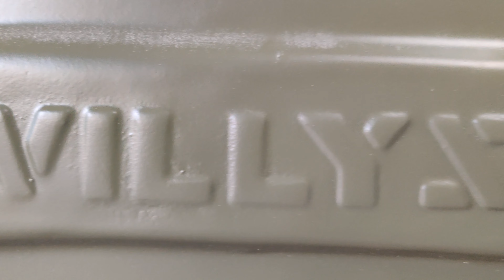WillysJeep 4 speed 4*4 Di Engine Restoring New Paint Job New Fittings @Jeep Zone Bangalore 2020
Willys Jeep 4 speed 4*4 Di Engine Restoring New Paint Job New Fittings @Jeep Zone Bangalore 2020

Willys Jeep 4 speed 4*4 Di Engine Restoring New Paint Job New Fittings @Jeep Zone Bangalore 2020, done with new paint job, servicing with new parts, new break and New break linears, new rubber fitting, Olive green Color, with 4 speed Diesel Gear box 4*4 with Original NDMS tyres from MRF.

We also Deal with Ex Army Gypsy in Bangalore

New Arrival 2020 Euro 2 ,Olive Green 2005 Ex Army Maruthi Gypsy 4*4 in Stock in Bangalore Euro 2 for Sale, Orginal Paint,
engine in Smooth condition fully Serviced with HP registeration and NOC all over india available.
4*4 working condition 1.3 Mpfi petrol King Engine.
60000 kms done, and NOC all over india is provided.
We also Deal with Prad 4X4 Accessories, Bumpers, Rims , Door Hedge Stepper, Hella lights.
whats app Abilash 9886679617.